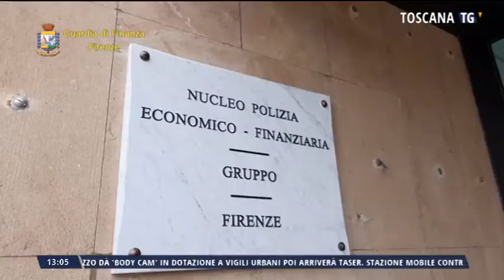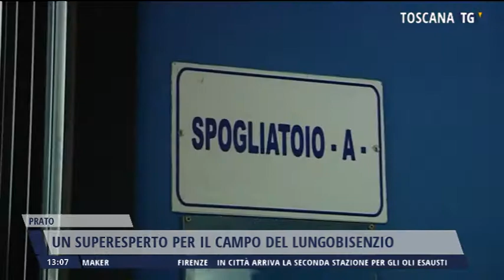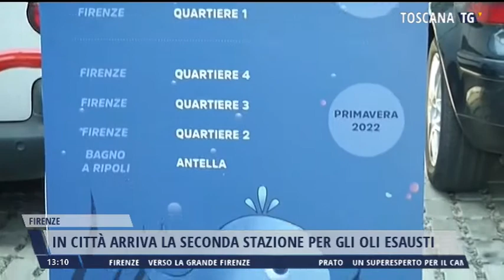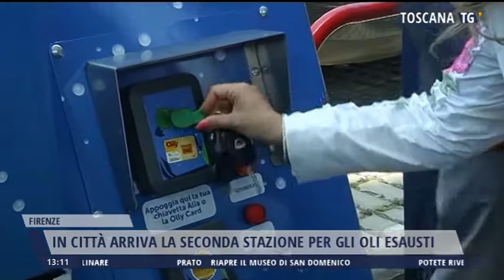2021-06-18 TGMERIDIANO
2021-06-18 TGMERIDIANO